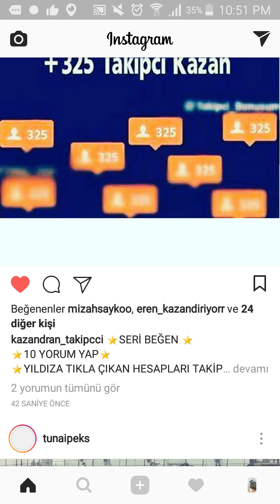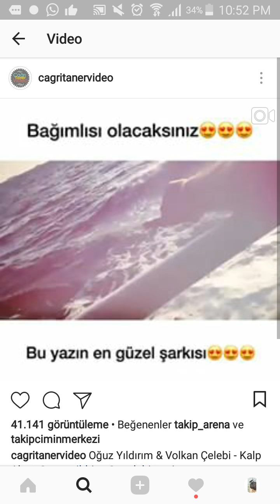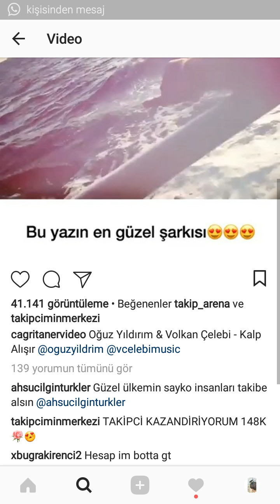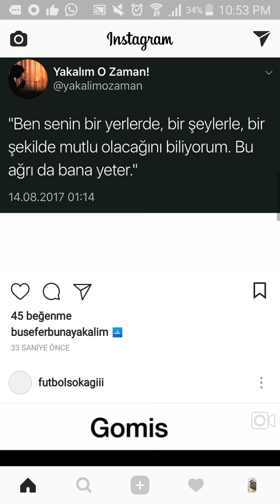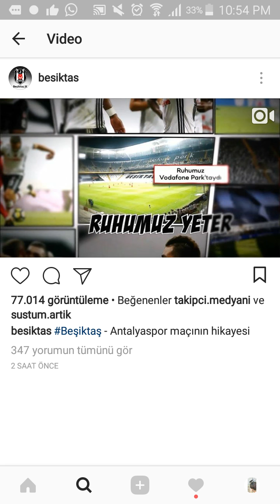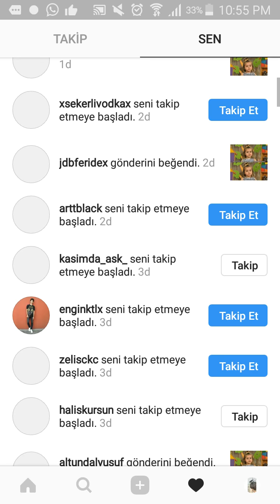İnstagram aktif Türk takipçi kasma